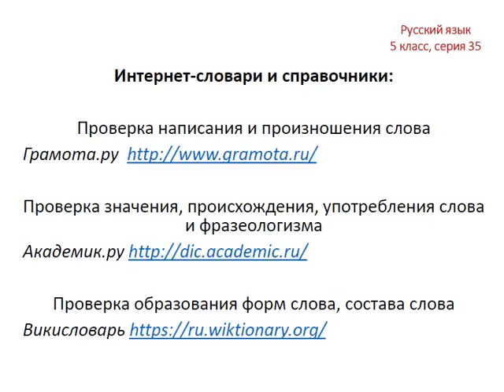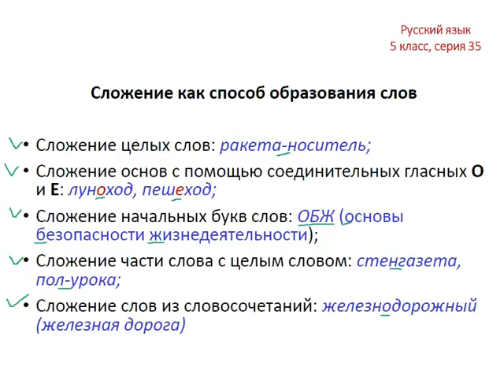Меташкола. Русский язык 5 класс 35 серия. Сложение как способ образования слов.